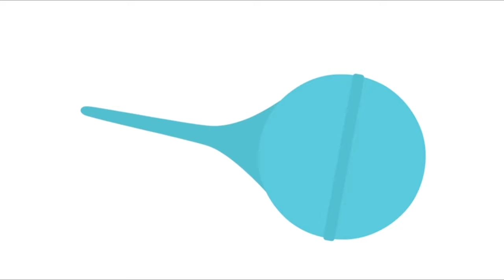Baby & Kids Gadgets That Will You Happy!!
Items that make your life easier. You will wonder how you ever managed without them.

1-(0.19) PharMeDoc Pregnancy Pillow with Jersey Cover

2- (1.07) Big Red Rooster White Noise Machine | Sleep Sound Machine For Sleeping.

3- (3.44) Regalo Swing Down 54-Inch Extra Long Bed Rail Guard

4- (5.00) Regalo Easy Step 385-Inch Extra Wide Walk Thru Baby Gate

5- (6.32) Philips Avent Fast Baby Bottle Warmer

6- (7.46) Fridababy NoseFrida Nasal Aspirator

7-(9.19) Fisher-Price Sweet Snugapuppy Dreams Cradle n Swing